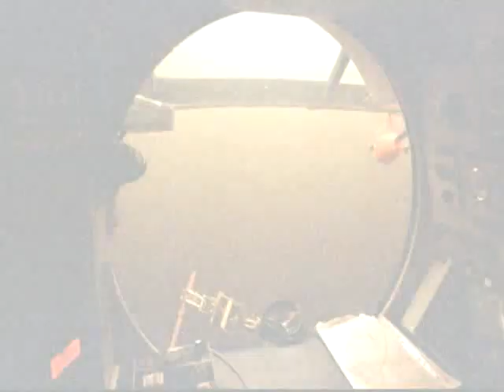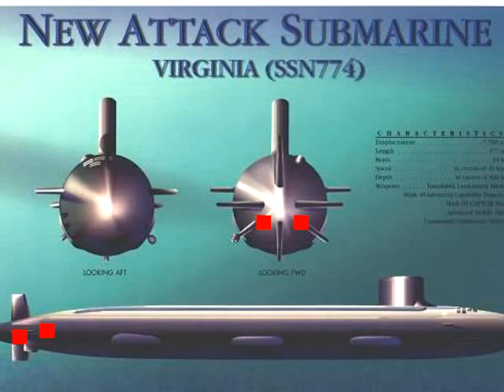P.O.R.N.O. & Co - Sos (video)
Grupai P.O.R.N.O. & Co pēc nesen saņemtā plastilīna diska, tagad piešķirts "Zolotoi Tenis" (Holivudas Oskars Krievijas izpratnē) kā atzinība par "Labāko un acīm Baudāmāko video klipu" "SOS" no Krievijas ietekmīgākās kinostudijas "Tri Kozi".
Teni pasniedza neviens cits kā leģendārais, pelnos novārtījies (domāts "slavā") video eksperts, lielo kino-filmu režisors Sergejs Filmovičs.
To atzinusi par labu esam arī pasaules ietekmīgākā mūzikas aģentūra "Boring Pony".
Ceremonija notika zem nosaukuma "Teņa sesija".

VIDEO MĀSTERS = Ronalds Prūsis
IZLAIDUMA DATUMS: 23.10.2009